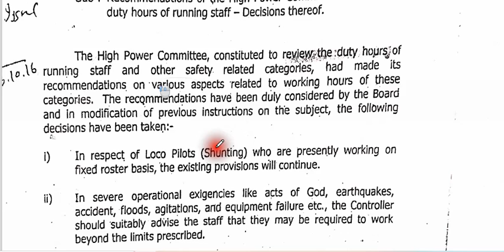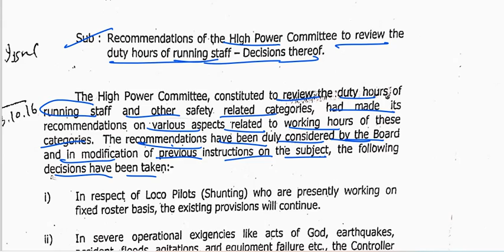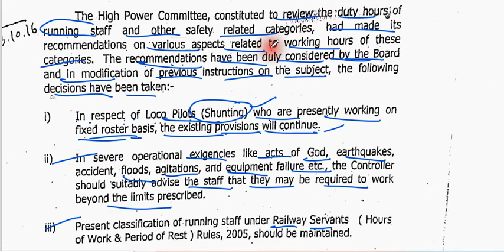High Power commettee decision to review duty hour of running staff